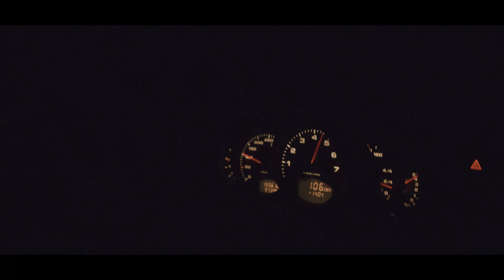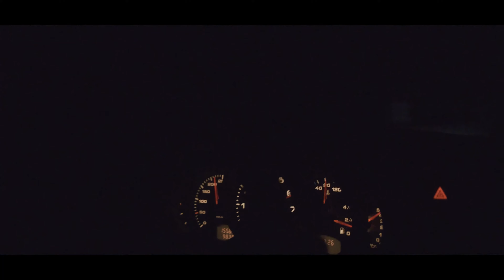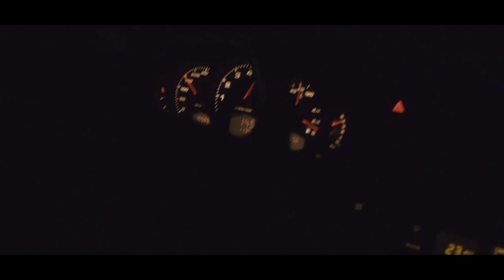porsche 911 996 carrera 4 sound exhaust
porsche 911 996 carera 4 modified original exhaust (removal of catalysts).